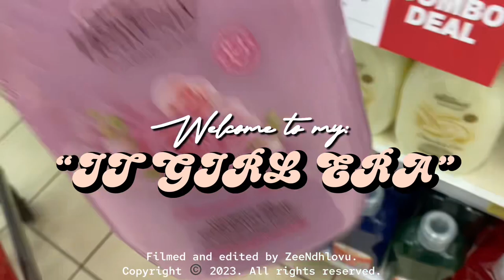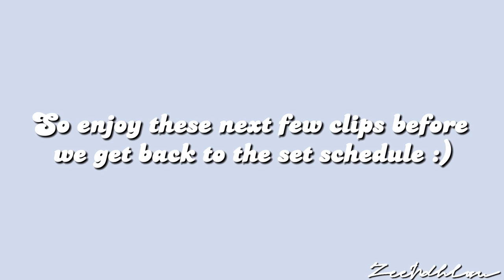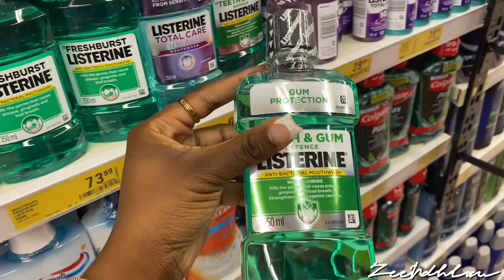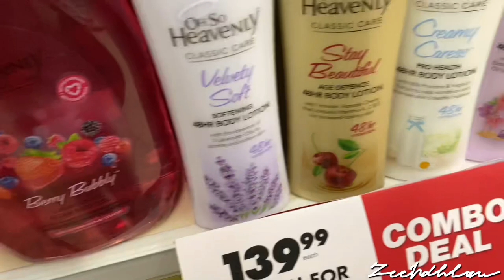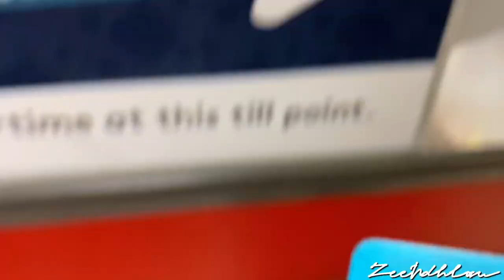MY “IT GIRL” ERA: Hygiene shopping + solo coffee date + the selflessness of self care | Zee Ndhlovu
Hey bestie! Watch this in 1080p for the best quality!💗
Classic Tendor Touch Spa:💗
Treasure You Nails:💗
Be sure to tell her Zee sent you when you get your nails and lashes done!
Verse of the day: Psalms 127:2 (NIV)
Link to the Bible plan I’m reading: Join me in reading Your One Life
FAQ’s:💭
How old am I? 19
When is my birthday? September 25th
What’s my ethnicity? Zambian and Malawian
How do I edit?
Love you guys xoxo - Zee.